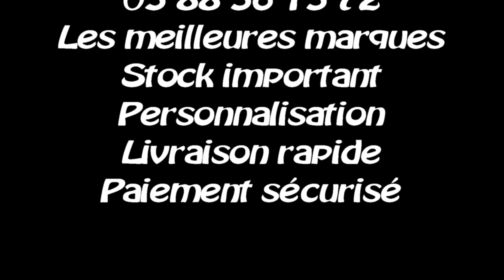Pure contact Reusch 2021 | Univers Du Gardien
Retrouvez la gamme Pure Contact dans votre boutique en Ligne pour Gardiens de But Univers du Gardien